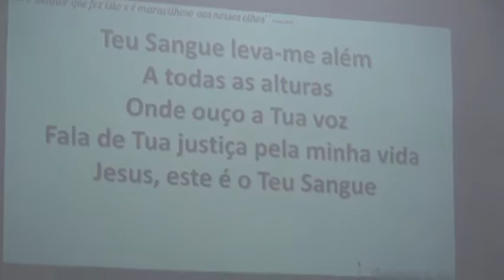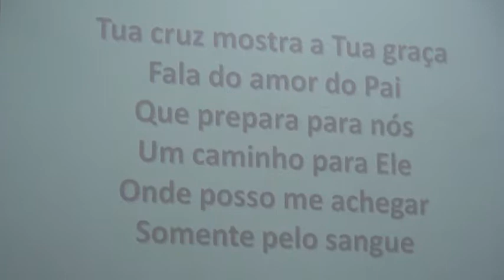"Nada Além do Sangue"1000 GRAUS" Grupo de Louvor no Culto da Vitória